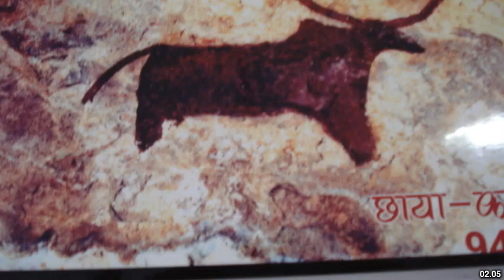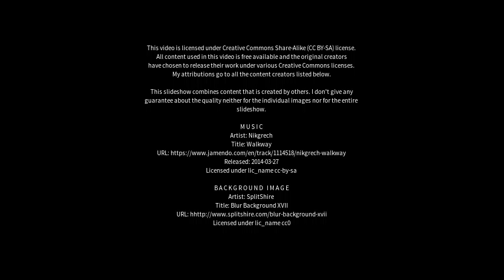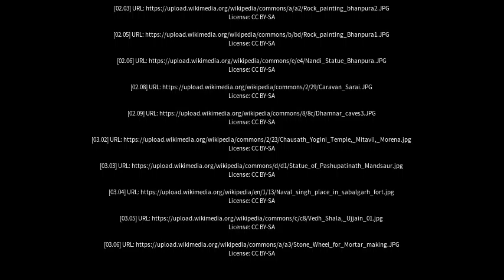Best places to visit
Best places to visit - Mandsaur (India) Best places to visit - Slideshows from all over the world - City trips, nature pictures, etc.